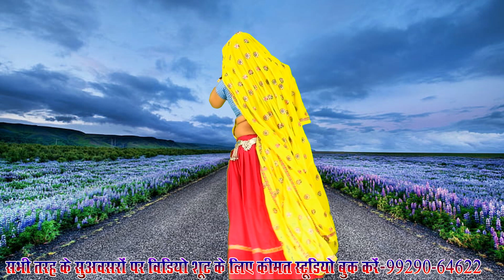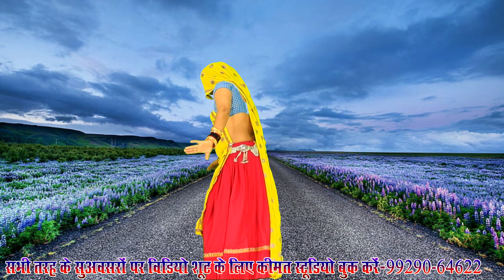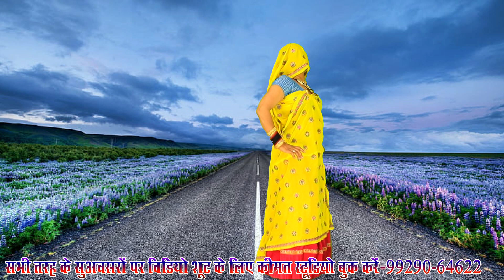सारंगी का शानदार धमाका || फ़ेमस जीजा न कर दी || मनराज-नरेशी का सुपरहिट उच्छाटा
दोस्तों,नरेशी मीणा और मनराज लाडौता के साथ एक से बढ़कर एक गीत देखने के लिए और कीमत HD स्टूडियो चैनल पर आने वाले नए गानों की जानकारी प्राप्त करने के लिए हमारे नए चैनल - Singer Nareshi Meena को तुरंत सब्सक्राइब कर लें, धन्यवाद्